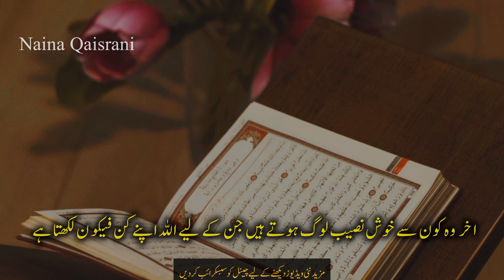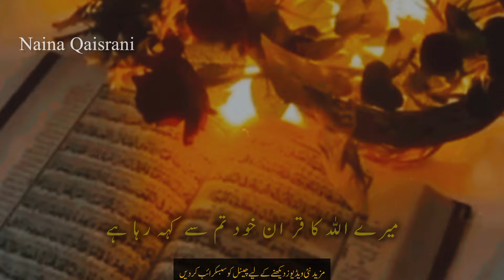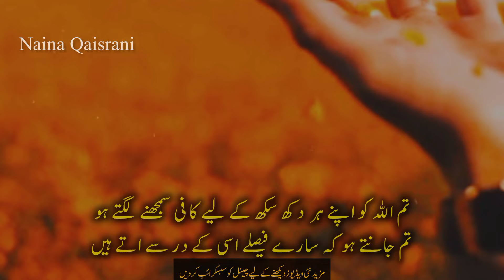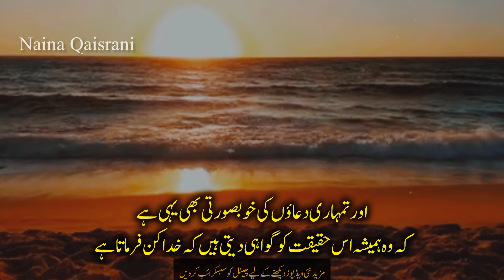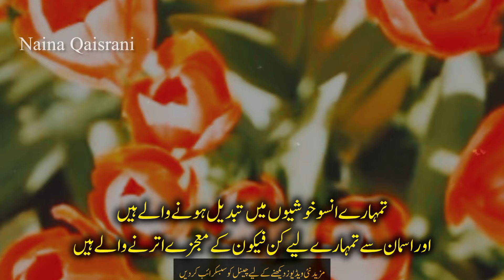Mubarak Ho, Tumhary liay Kun Fayqkun Likha ja Chuka Hy || Ramadan mein Dua Ki Qabool honey K Eshary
Mubarak Ho Tumhary liay Kun Fayqkoon Likha ja Chuka hy
Ramadan Mubarak Mein Dua Ki Qabool honey K khas eshary
Ramzan UL Mubarak 2024 Dua kaisy qabool ho gi khass nishaniyan
Allah Ramzan UL Mubarak Mein khass Dua qabool Karta hy
Sumaiya Noor voice
Islamic motivational quotes
Beera Liya
Sumaiya Noor quotes
Islamic precious video
Urdu Islamic video
Ramzan Kareem video
Ramazan UL Mubarak aor Dua
Assalam O alaikum friends welcome to @NainaQaisrani2.0